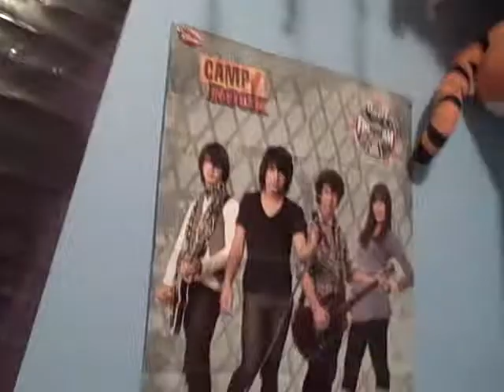Me and my old step sister being kids lol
we're preforming an airplane skit then we knocked the lights out...then ended up being scolded by mum...wtf!